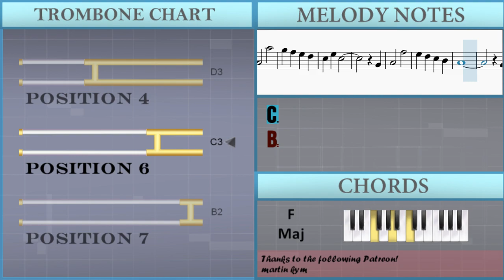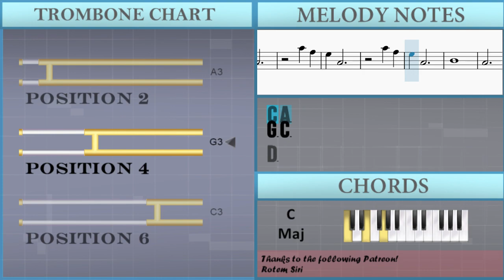How to play Chestnuts Roasting on an Open Fire (The Christmas Song) on Trombone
The easiest way to learn how to play Chestnuts Roasting on an Open Fire (The Christmas Song) by Robert Wells on the trombone. It's a trombone tutorial for Chestnuts Roasting on an Open Fire (The Christmas Song) by Robert Wells.

EasyMusicLesson teaches you to play the your favorite instrument, through easy and simple animation so that you too can learn how to play Chestnuts Roasting on an Open Fire (The Christmas Song) by Robert Wells on the trombone easily. A trombone tutorial with visual animation graphic.

Chords of Trombone arrangement:
C Maj   D Min 7   E Min 7   D Min 7   C Maj   C 7 Sus 4   F Maj
F Min   C Maj   D Min 7 b5   C Maj   F# Min 7   B Dom 7   E Maj
A# Dom 7   D# Maj   D Min 7   G Dom 7   C Maj   D Min 7   E Min 7
D Min 7   C Maj   C 7 Sus 4   F Maj   F Min   C Maj   D Min 7 b5
C Maj   F# Min 7   F Dom 7   C Maj   C Maj   D Min 7   G Dom 7
C Maj   G Min   C Maj   G Min   C Maj   F Maj   F Min 7   A# Dom 7
D# Maj   G# Dom 7   C Maj   D Dom 7   G 7 Sus 4   G Dom 7   C Maj
D Min 7   E Min 7   D Min 7   C Maj   C 7 Sus 4   F Maj   F Min
C Maj   D Min 7 b5   C Maj   F# Min 7   F Dom 7   C Maj   F Maj
C Maj   F Maj   C Maj

Melody notes of Trombone:
C3   C4
C3   A3
G3 F3 E3 D3
C3
B3     A3
G#3   B2 A#3
G#3 G3 F3
G3
G3 F3
C3   A3
C3
C3   C3 D3
C3 D3
E3   G3 A3
B3   A3
G3 E3 A3 G3
C3   B2
C3
C3 B2 C3
A#3
A3 G3 F3
G3
C3 B2 C3
A#3 G3 A#3 G3
A#3 A3 G3 F3
G3
C3 B2 C3
G#3 G3 G#3
G3 F3 D#3
F3
D#3 F3 D#3
D3
B2
C3   C4
B2
C3   A3
C3
B2
G3 C3
C4 A3
G3 C3
C4 A3
G3 C3
D3
C3